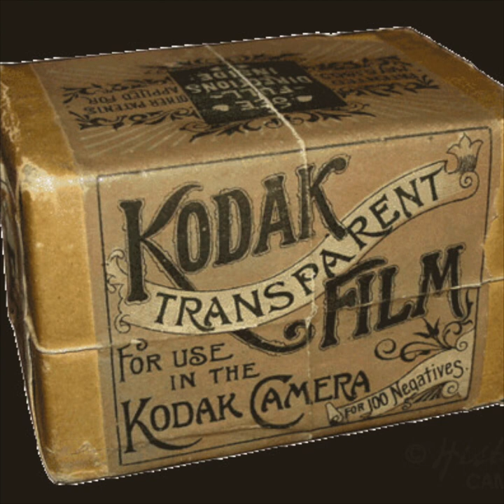Как фотография превратилась в кинематограф / Ликбез — МГПУ